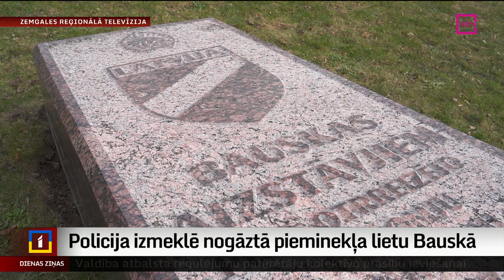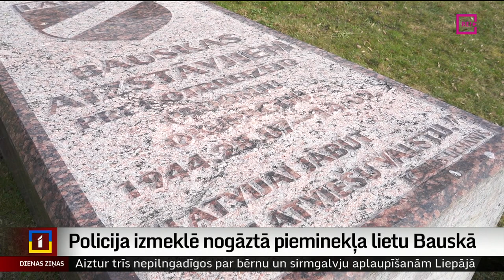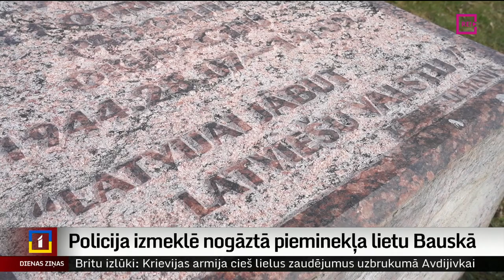Policija izmeklē nogāztā pieminekļa lietu Bauskā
Valsts policija sākusi kriminālprocesu par Bauskā apgāzto pieminekli aizstāvjiem pret otrreizēju padomju okupāciju. Policija informāciju par nodarījumu saņēmusi agrā pirmdienas rītā. Kriminālprocess sākts par noziedzīgiem nodarījumiem pret vispārējo drošību un sabiedrisko kārtību. Pašvaldība par saviem līdzekļiem plāno pieminekli uzstādīt vēlreiz. Vairāk – Diāna Āboltiņa no Zemgales reģionālās televīzijas.